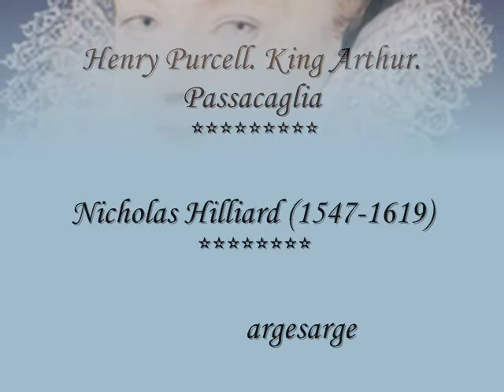Purcell- -King Arthur- Passacaglia -Trevor Pinnock -The English Concert ***Nicholas Hilliard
Henry Purcell. -
King Arthur. -
Passacaglia -
Trevor Pinnock -
The English Concert -
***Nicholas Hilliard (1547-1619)